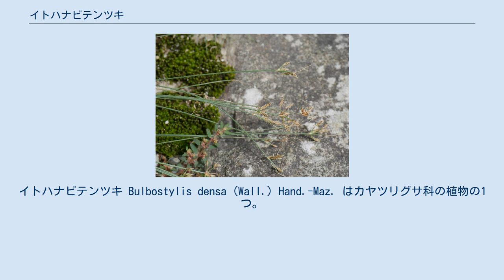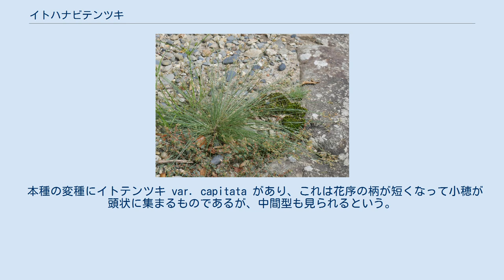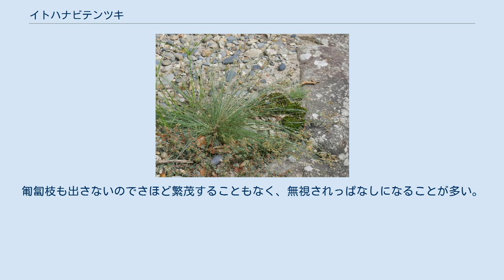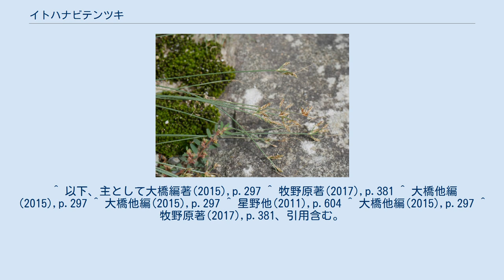イトハナビテンツキ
イトハナビテンツキ Bulbostylis densa (Wall.) Hand.-Maz. はカヤツリグサ科の植物の1つ。
小柄な1年草で、茎の先に小穂をまばらに付ける。
 小柄な1年生の草本。
茎は糸状で長さ8～40cm。
葉は根出状に出て、細くて糸状をしており、その幅は約0.3mmしかない。
またその長さは茎よりも短い。
 花序の部分 花序は茎の先端につき、あまり多くない数の小穂を散房状につけ、全体で長さ2～5cm程。
茎の頂端につく小穂には柄がないが、そこから側面に出る小穂には柄がある。
小穂は披針形で長さ約4mm。
鱗片は螺旋に付き、卵形で長さ1.4mmほど、栗褐色で先端は多少鋭く尖る。
果実は倒卵形で長さ0.7mm、断面は3稜形をしており、表面ははっきりしない横波状の皺がある。
 和名は糸花火テンツキで、葉や茎が細く糸状であり、分枝した花序の様子が花火のようで、テンツキ属の植物に外見上は似ていることによる。
 日本では北海道から九州までに見られ、国外では朝鮮半島、中国、台湾、およびインドに分布する。
 平地の、日当たりのよい荒れ地、あるいは畑地などに生える。
日当たりのよい路傍に生える。
 本種の変種にイトテンツキ var. capitata があり、これは花序の柄が短くなって小穂が頭状に集まるものであるが、中間型も見られるという。
ちなみにこの和名は糸テンツキで、基本変種と異なって花序が花火状にならないのでこれを除いた形である。
ただしテンツキ属のイソテンツキ Fimbristylis pacifica の別名ともなっており、「注意が必要」である。
基本変種の分布には琉球列島が含まれないが、本変種は石垣島から報告があるという。
 本種の属するハタガヤ属は世界に約100種ほどが知られるが、日本ではもう1種、以下の種が知られるのみである。
 この種は大きさや草姿、小穂の様子など本種と似ているが、小穂が頭状に集まる点が異なる。
つまり変種のイトテンツキとはそっくりである。
その場合の区別点は小穂の鱗片がこの種では明るいさび色で、対して本種では栗褐色とやや色濃いこと、鱗片の先端がこの種では芒状に突き出し、それに外向きに反りかえるのに対し、本種では鋭い形に尖っているだけで芒状にならない点が挙げられる。
なお、このためにイトテンツキには別名としてクロハタガヤ、というのもある。
 なお、外見的にはテンツキ属 Fimbristylis の小型のもの、ヒメヒラテンツキ F. autumnalis やオオアゼテンツキ F. bisumbellata などが紛らわしいが、テンツキ属のものはより湿った環境に出ることが多く、また花茎もそこまで細くなく、根出葉がもう少し目立つ例が多い。
しかし決定的な区別は小穂の内部にあり、痩果の先端、柱頭の基部に小球状体があるかどうか、なければテンツキ属というものなので、具体的には雌蘂の付け根に小さなぽっちがあるかどうか探さねばならず、結構難しい。
 身近な雑草ではあるのだが、まず目につかない。
匍匐枝も出さないのでさほど繁茂することもなく、無視されっぱなしになることが多い。
 ^ 星野他編(2011),p.604